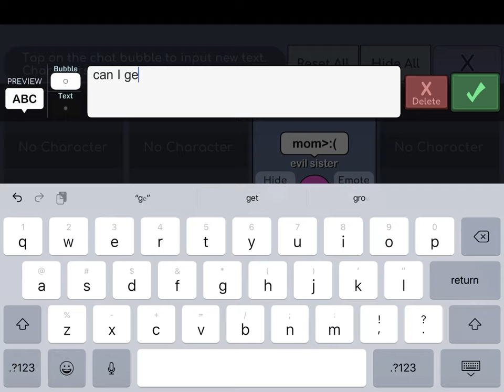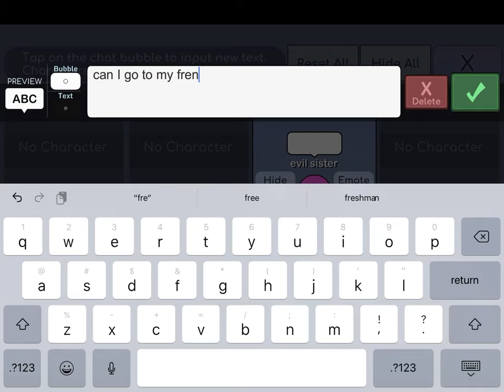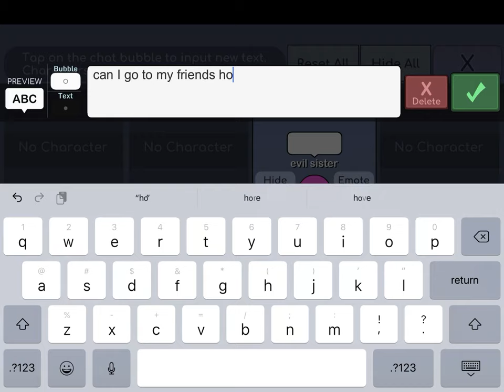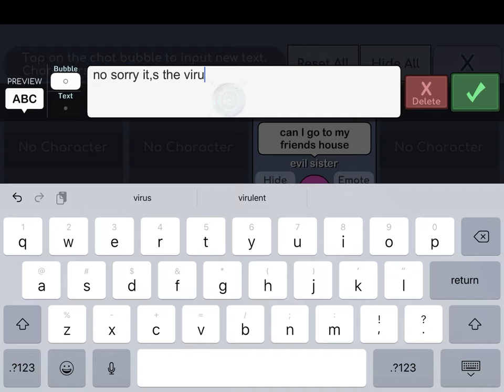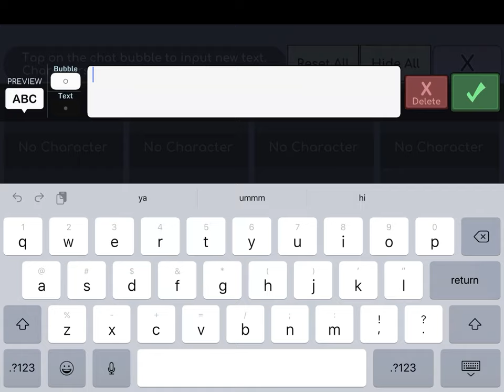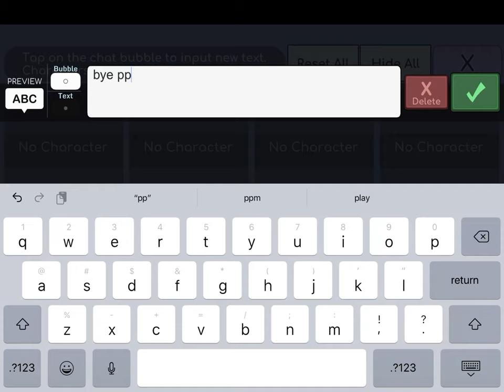Gacha movie. I’ll make a part 2 soon